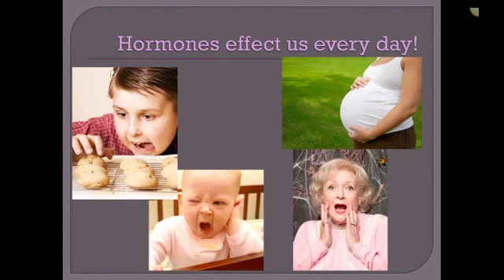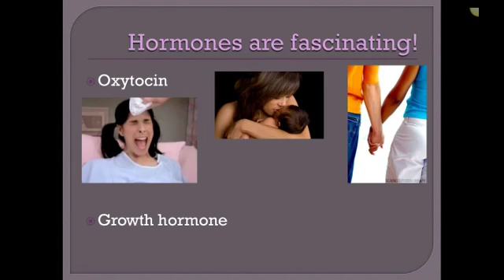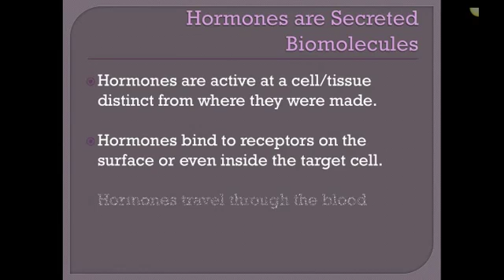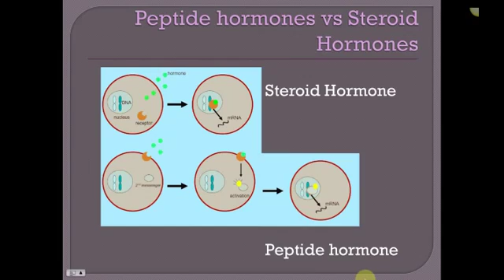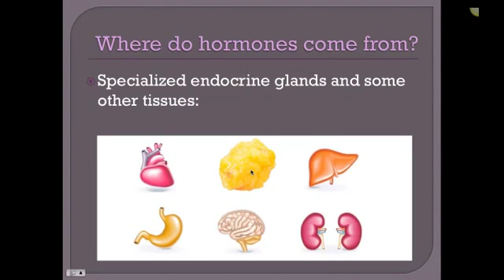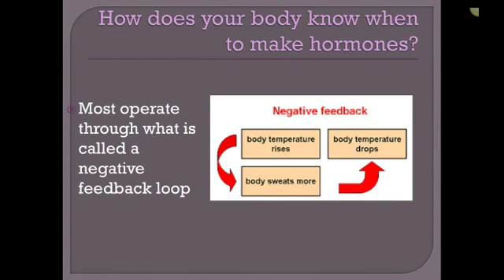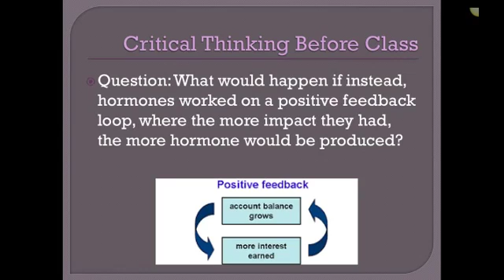Introduction to the Endocrine System – 12.1 – Biol 189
The purpose of this video is to introduce the viewer to the concept of the chemical communication system. Blank Lecture Notes available in three formats